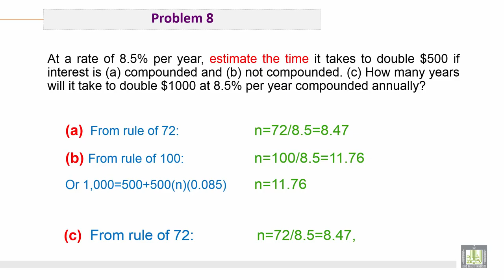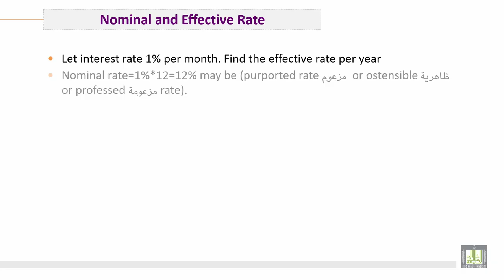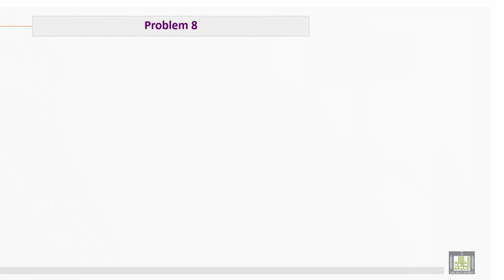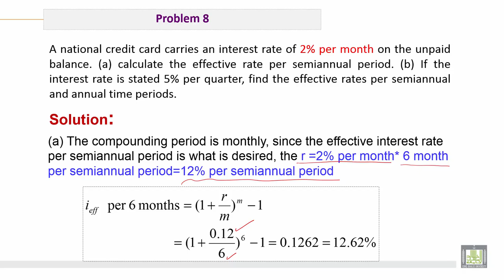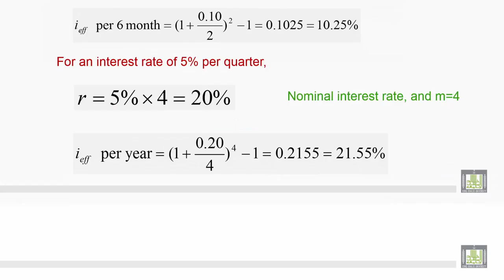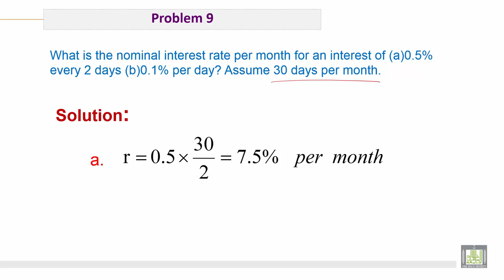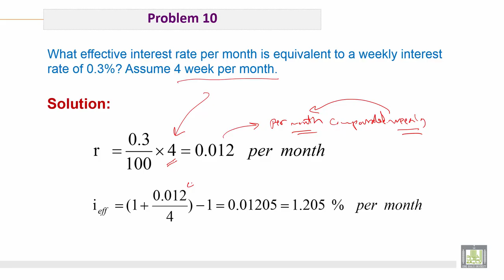Engineering Economy | C6-L4 | Different Cases of Interest Rate - 4